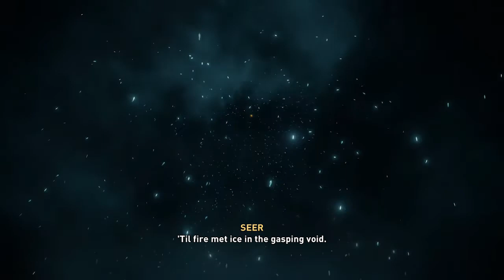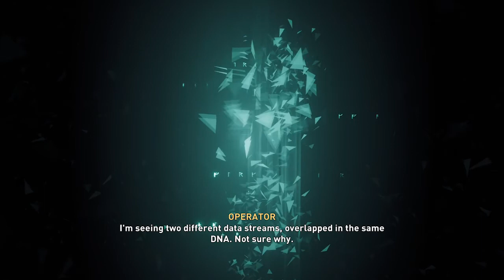Assassin's Creed Valhalla PS5 - Episode I